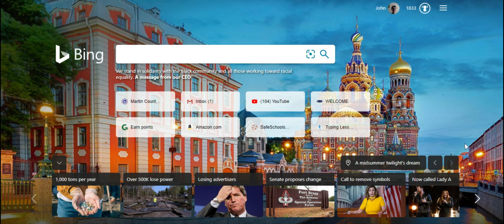How to Complete Kahoot Certified for Schools Training/What does this training entail??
Hello everyone,
Thank you for checking out today's video. Today I will be sharing my personal experience obtaining the Kahoot Certified for Schools badges and certificate. I will be providing a walk through on how to complete these courses and providing my personal tips that I used to complete this training.